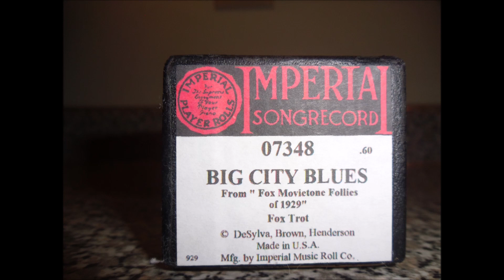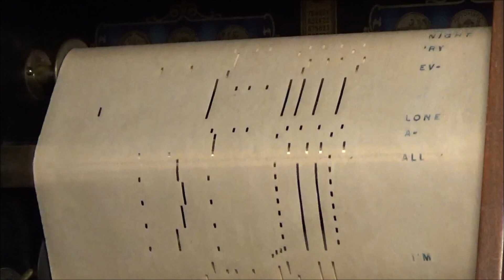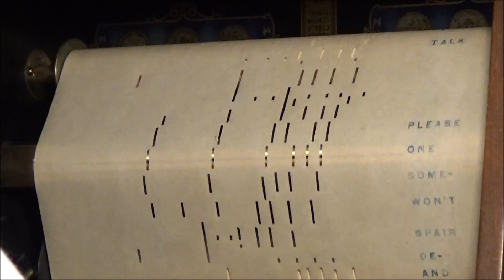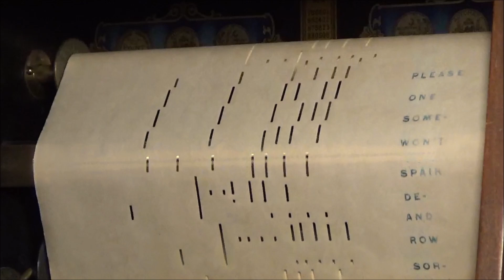BIG CITY BLUES - Imperial 07348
Imperial 07348

Big City Blues

Written by
    Archie Gottler, Con Conrad, Sidney D. Mitchell

"Big City Blues" was composed by Con Conrad, with words by Archie Gottler and Sydney Mitchell. Aside from being recorded by Annette, this song was also featured that year in the "Fox Movietone Follies of 1929" and would peak at #10 on the U.S. Billboard charts.

Con Conrad (born Conrad K. Dober; June 18, 1891 – September 28, 1938) was an American songwriter and producer.

Conrad was born in Manhattan, New York, and published his first song, "Down in Dear Old New Orleans", in 1912. Conrad produced the Broadway show The Honeymoon Express, starring Al Jolson, in 1913. By 1918, Conrad was writing and publishing with Henry Waterson (1873–1933). He co-composed "Margie" in 1920 with J. Russel Robinson and lyricist Benny Davis, which became his first major hit. He went on to compose hits that became standards, including:

    "Palesteena" with co-composer and co-lyricist J. Russel Robinson (1920)
    "Singin' the Blues" with co-composer J. Russel Robinson and lyricists Sam M. Lewis and Joe Young (1920)
    "You've Got to See Mama Ev'ry Night" with co-composer and co-lyricist Billy Rose (1923) c
    "Come on Spark Plug" with co-composer and co-lyricist Billy Rose (1923)
    "Barney Google" with co-composer and co-lyricist Billy Rose (1923)
    "Memory Lane" with lyricist Buddy DeSylva and co-composer Larry Spier (1924)
    "Lonesome and Sorry" with lyricist Benny Davis (1926)
    "Ma! He's Making Eyes at Me" with lyricist Sidney Clare (1928)[1]

In 1923, Conrad focused on the stage and wrote the scores for the Broadway shows: The Greenwich Village Follies, Moonlight, Betty Lee, Kitty’s Kisses and Americana. In 1924 the Longacre Theatre staged the small musical Moonlight, with a score by Conrad and William B. Friedlander. The next year Conrad and Friedlander's Mercenary Mary was presented at the Longacre. In 1929, Conrad moved to Hollywood after losing all of his money on unsuccessful shows. There he worked on films such as: Fox Movietone Follies, Palmy Days, The Gay Divorcee and Here’s to Romance.

Conrad received the first Academy Award for Best Song for The Continental in 1934 along with collaborator Herb Magidson. He died four years later in Van Nuys, California.

His spouse was actress Francine Larrimore. He died in Van Nuys, California, aged 47.

Conrad was posthumously inducted into the Songwriters Hall of Fame in 1970.